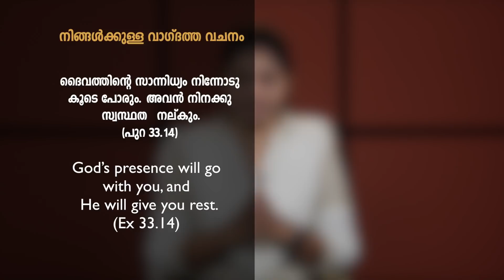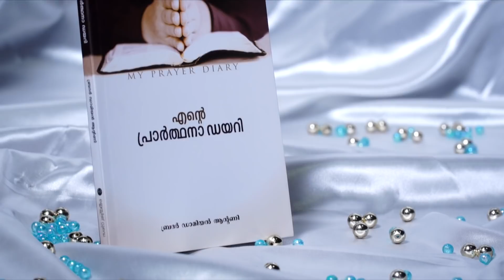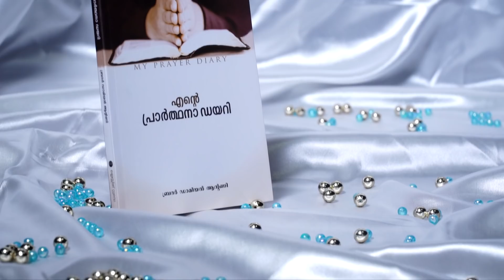ഒഴുകിപ്പോകരുത് (ഭാഗം 3) | Malayalam Christian Message | Sis. Kshama Damien | EP: 2283